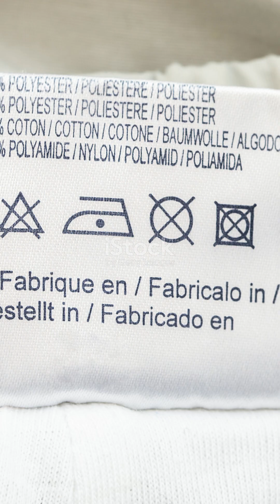🧵 Nylon: The Fabric That Changed Everything!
What if I told you that one of the world’s most revolutionary materials started as fake silk? 😮
In the 1930s, DuPont chemists created nylon as a cheap alternative to silk stockings — but when World War II began, this “beauty product” went to battle! From making parachutes and ropes to becoming a global fashion staple, nylon proved it could handle anything.

From stockings to soldiers — that’s one glow-up no one expected! 💪
Watch till the end to see how this accidental invention shaped the modern world.